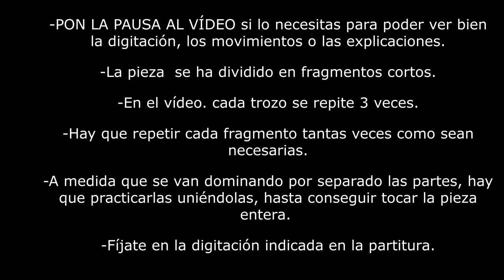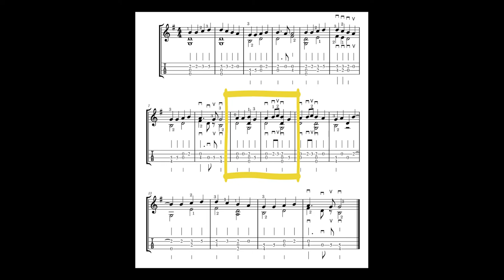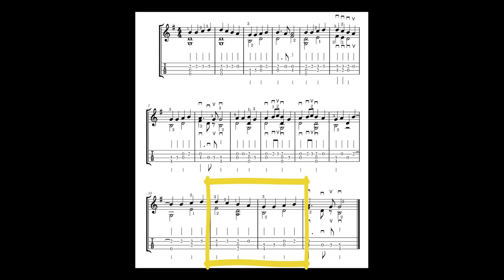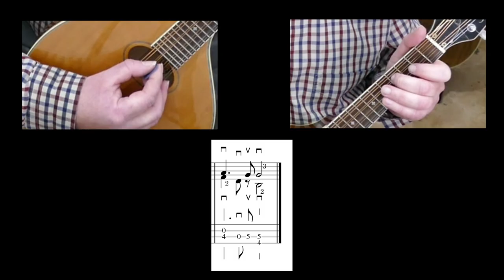Himno a la alegría. Tutorial para mandolina.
Este es un tutorial para aprender a tocar con mandolina el famoso fragmento de la 9º sinfonía de Beethoven (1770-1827) conocido como "Himno a la alegría".